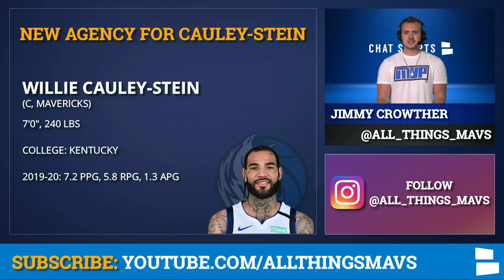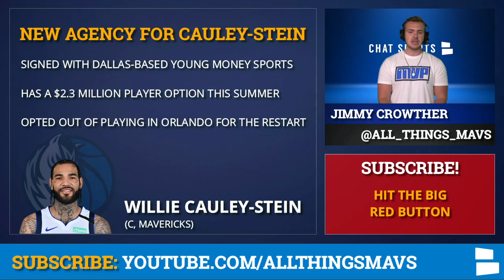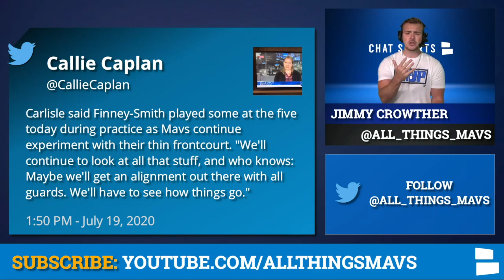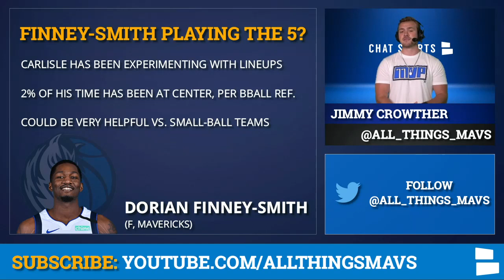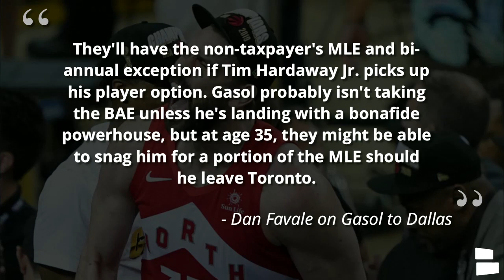Dallas Mavericks News & Rumors: Marc Gasol To Mavs? Cauley-Stein Staying? Finney-Smith At Center?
Marc Gasol of the Toronto Raptors is set to hit free agency this summer at 35 years old. Marc Gasol didn’t have a great season with the Raptors, mainly due to injuries, but he could be a serviceable back-up big man for the Dallas Mavericks next season. As a stretch five and a veteran presence off the bench, the Dallas Mavericks could really benefit from adding the 2019 NBA Champion to its roster at the right price.

Willie Cauley-Stein signed with a new agency this week, and Young Money Sports is based in Dallas, Texas. Cauley-Stein has a $2 million player option with the Dallas Mavericks this summer, and due to his lack of playing time, he may pick up the option to prove himself as a player next season. Signing with a Dallas-based agency could mean that Cauley-Stein is looking to stay in the Dallas area for the long haul.

Dorian Finney-Smith has been one of the best two-way players for the Dallas Mavericks this season, but he may be asked to take on a new role when the Mavs resume play in the Orlando NBA bubble. Dorian Finney-Smith has only spent two percent of the year at the center position, but with the Mavs missing Willie Cauley-Stein and Dwight Powell, different players will be asked to do different things going into the NBA playoffs.

Dallas Mavericks News & Rumors:
Willie Cauley-Stein signs with a new agency
Dorian Finney-Smith at the center position?
Marc Gasol to the Mavs?